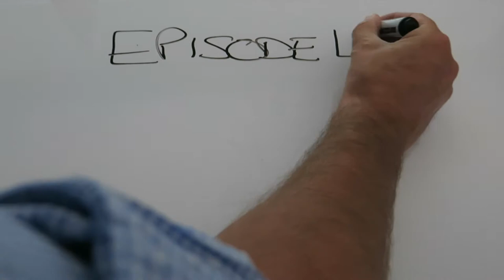Being the best person you can be - Episode 47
Nu:projects ltd
10-12 Fulham High Street
Fulham
London
SW6 3LQ

I believe that entrepreneurs will solve the Worlds greatest problems. The road to success is supposed to be a bumpy one and my certainly is. This is a true account about my trials and tribulations of being an entrepreneur in these exciting times,  for over the last 30 years I have been striving to be the best businessman and man I can be  and now through this channel I can share with you my difficulties and successes and how these effect the people around me. Difficulties I face make me fight and have actually made me stronger and more determined to be successful ,lead by example as  I continue challenge myself every day.

I founded Nu, a ‘couture construction’ business 7 years ago successfully fusing together my love of British fashion and my overriding belief that his Englishman’s home is his castle (Englishman being any man or woman who lives in this great city) ,  I gathered expertise in design and construction which together we have improved the value, living space and aesthetics of many many properties in West London. I have loved working with high profile clients such as Kylie Minogue who first coined the phrase  nu:projects the ‘Gucci builders’ and David Gandy the male super model. As nu projects success grows it allows me the resource to look at other opportunities and problems that as a passionate and energetic entrepreneur I can take and solve.